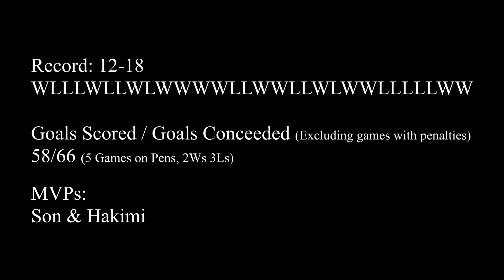FIFA 21 Road to Glory ~ Ep.11 ~ FUT Champions Highlights!